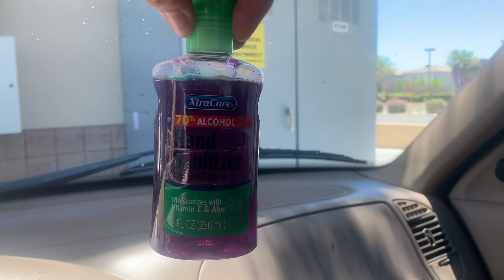2001 Ford Expedition 2-Pack Sanitizer🍇🍆☦️🍒🍒🍒